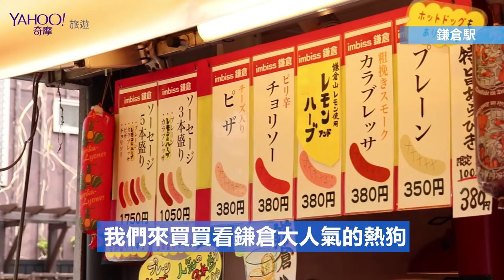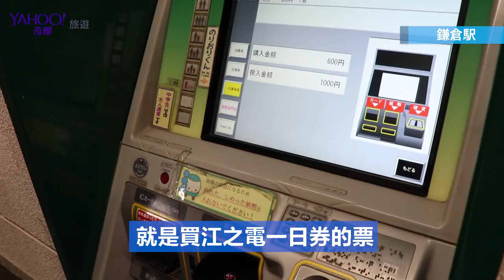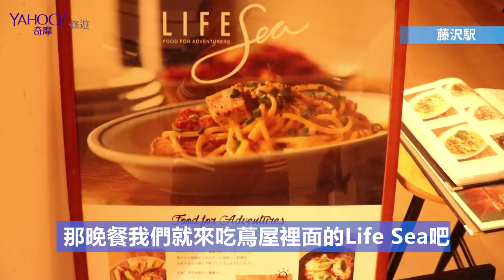來日本夏天去哪邊玩?江之電讓你玩遍江之島&鎌倉！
🚆最適合夏天的江之電一日遊🏖
夏天要來囉🏄‍♀，東瞧團隊這次參與 Yahoo奇摩旅遊夏季旅展，帶瞧瞧們到湘南的海邊搭『江之島電鐵線』一日遊！